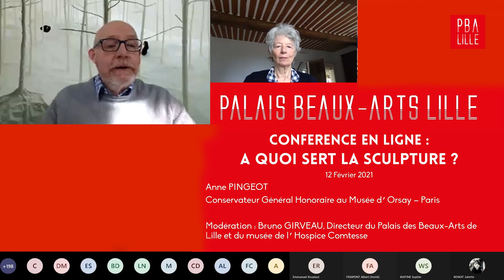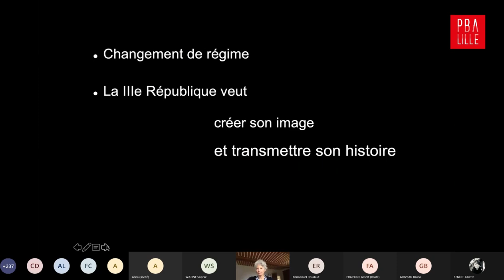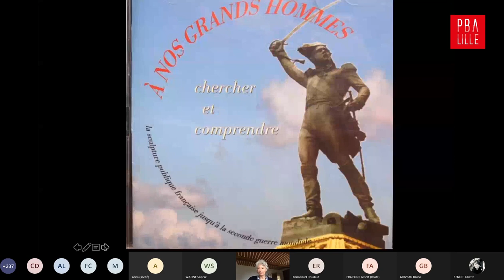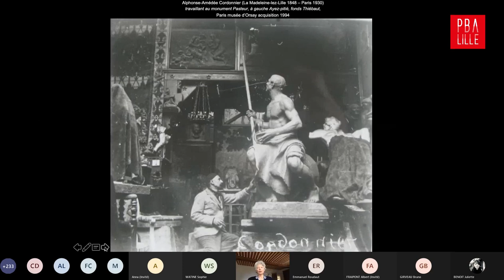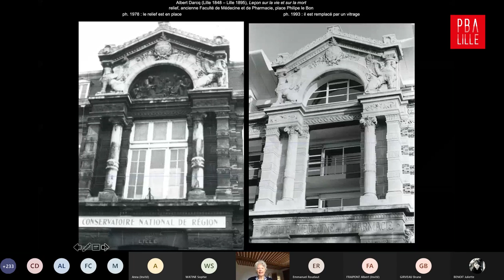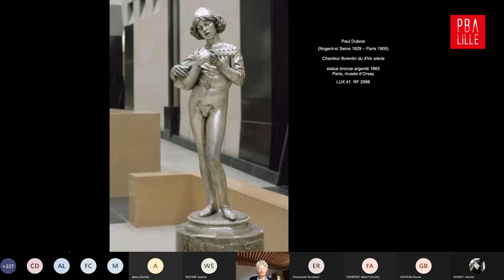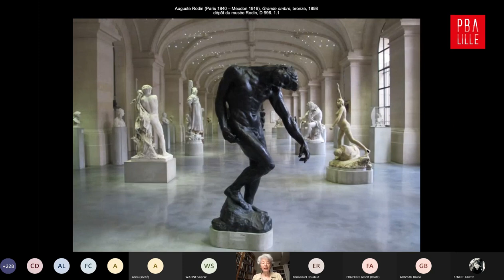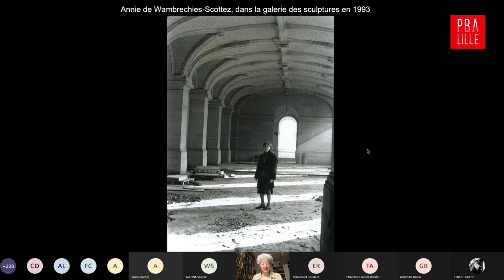Conférence en ligne d'Anne Pingeot du 12.02.21 : "À quoi sert la sculpture ?"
Présentée par Anne Pingeot, conservateur général honoraire au musée d’Orsay, Paris

A cette question, le XIXème répondit « à tout » ! En effet, la sculpture, grâce à ses nombreuses qualités dont la reproduction du réel, devint un moyen privilégié du pouvoir qu’il soit politique, religieux ou économique. De plus le fait d’être durable dans le temps a permis la multiplication des portraits et des tombeaux. Cette conférence sera l’occasion pour Anne Pingeot de nous parler de cet art majeur dans toute sa dimension.